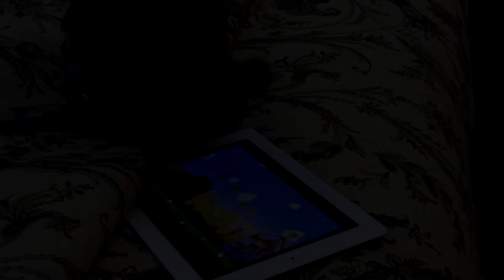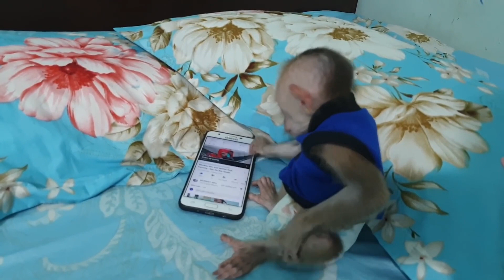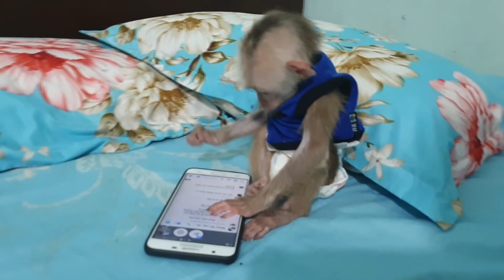Now even monkeys have already learned how to use a smartphone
You can always find videos about funny monkeys, dogs, cats and other animals on our channel.